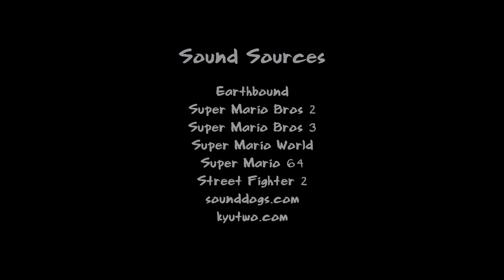Snicker Skirmish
A random video that was supposed to be for a class assignment, but I never had time to finish it until now.